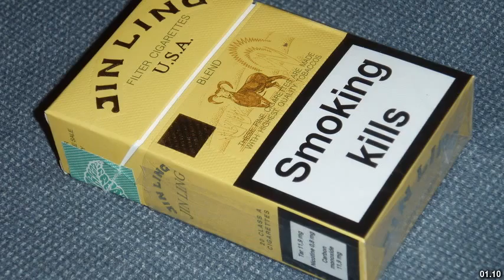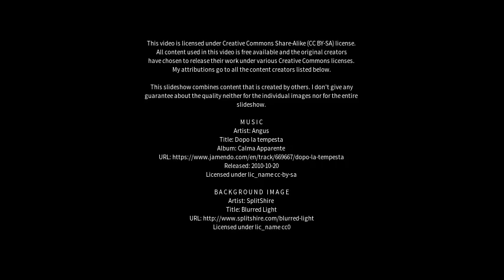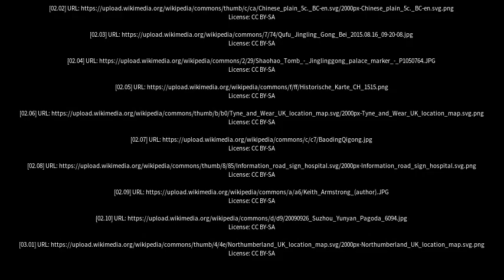Best places to visit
Best places to visit - Jingling (China) Best places to visit - Slideshows from all over the world - City trips, nature pictures, etc.